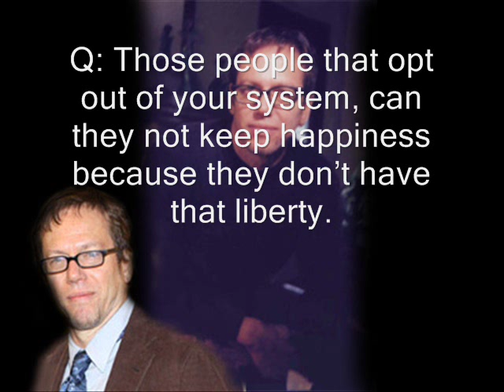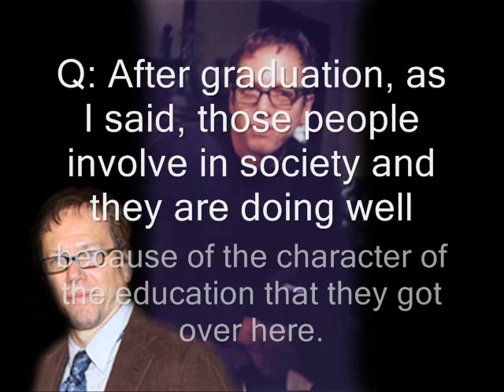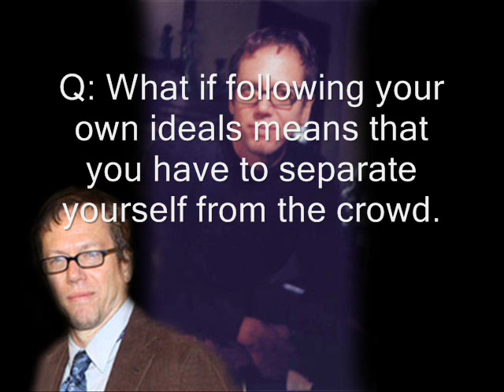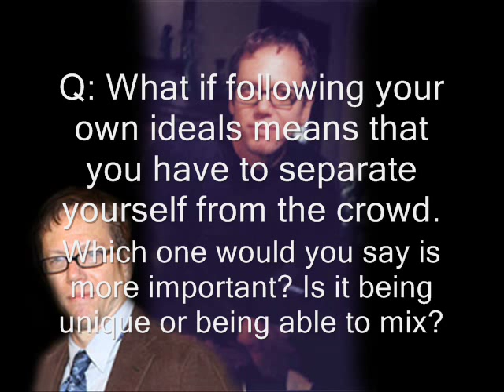Robert Greene - Yale Speech Pt.2 Questions. (2010)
Part 2 consists of Robert taking questions from the audience.

A full transcript of this speech can be found on Greene's